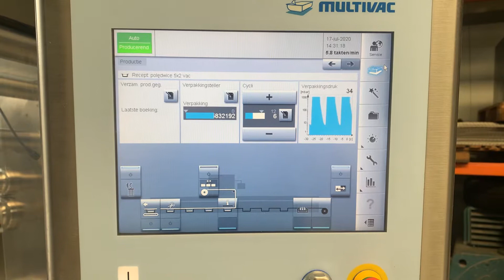Multivac R126 thermoformer from 2013